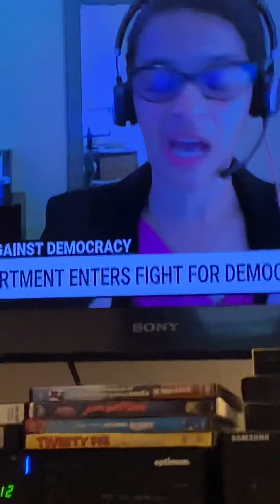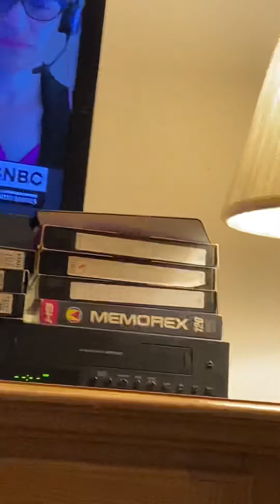Chris Hayes blasted all WNET 13 PBS Kids themes with Donkey Hodie and Let’s Go Luna 6/25/21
MSNBC Chris Hayes rocks PBS Kids WNET 13 Theme songs. Donkey Hodie and Let’s Go Luna.